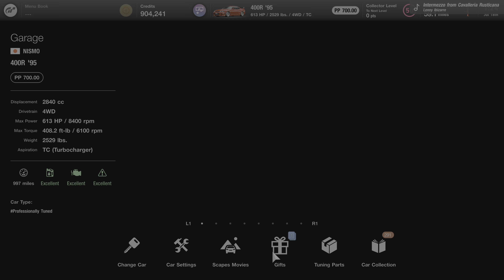Gran Turismo 7 Nismo 400R part 3